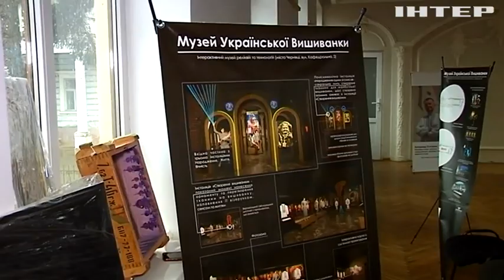На Харківщині під обстрілом дивом вцілів Музей української вишиванки.